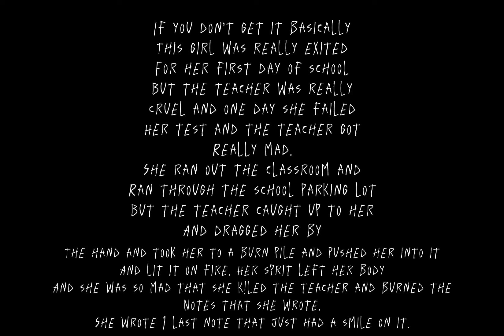Tag, You’re It.. (Roblox Edit)